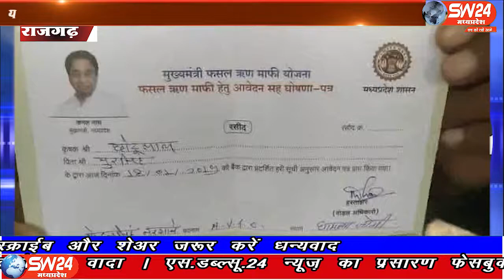sw24news rajgarh, 25.09.2019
किसानों का 2 लाख तक का कर्ज माफ करने का वादा कर सत्ता में आई प्रदेश सरकार की जय किसान फसल ऋण माफी योजना पर सवाल खड़े हो रहे हैं